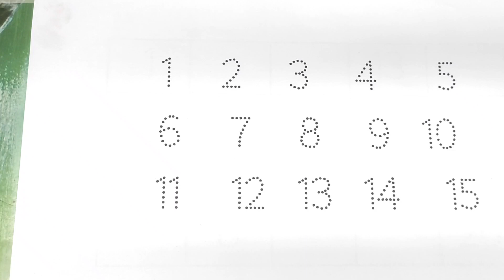one two three four,1234,counting number,one two three songs,phonics songs,toddler video,preschool